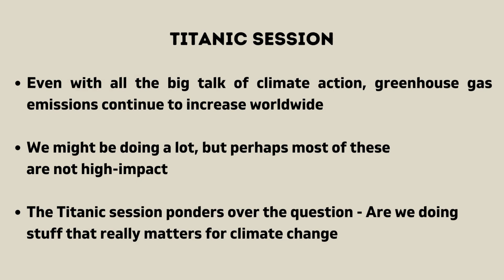Reimagining, Innovating, Leapfrogging for Climate Impact - Titanic Session @ CLIMAFIX SUMMIT 2023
Are we merely rearranging deck chairs while the ship is sinking 🚢 ?

Explore the CLIMAFIX Summit 2023 highlights where top experts sit together and discuss to find answers to such intriguing questions . This panel brought together specialists to discuss urgent climate challenges and innovative solutions. They highlighted the critical need for impactful, economically viable technologies, and adaptive policies in the fight against carbon emissions and environmental degradation. Join us for a session filled with thought-provoking dialogue that underscores the urgency of effective action !

Our Panelists
Mridula Ramesh - Chennai Angels
K.Subramanian - Ashok Leyland
Satya Chakravarthy - IITM
Sivaram Pillai - Proklean

To access our content more easily 😄

Introduction - 0:00
🌍The summit begins with experts discussing sustainability challenges.

Rethinking Innovations for Global Impact - 5:23
🌐Speaker challenges the audience and panelists on the impact of current decarbonization efforts.

Enhancing Climate Action Beyond Surface Scratching - 7:09
🌎Mridula Ramesh sheds light on crucial aspects of climate action during the panel discussion.
Leapfrogging Transportation Challenges - 9:37
🚗Speaker focuses on the paradigm shift in mobility for decarbonization.

Reimagining Electric Vehicles: Tackling Inefficiencies - 19:21
🔌Discussion on inefficiencies in electric vehicles, emphasizing unexpected power losses, especially in tires.

Economic Viability in Green Technologies - 25:17
💹Emphasis on economically competitive solutions in green technology

Other highlights you might like 😄

Policy and Investment in Climate Action - 7:21
Mridula Ramesh discusses the importance of policy and investment in climate adaptation and sustainability, highlighting the potential pitfalls of greenwashing.

Efficiency and Innovations in Energy Transition - 14:50
The conversation shifts to the efficiency of energy transition methods, with a focus on solar energy, battery recycling, and the carbon footprint of these technologies.

The CLIMAFIX Summit 2023 is a two-day event held on September 22 & 23 at IIT Madras Research Park, Chennai. Organized by Energy Alternatives India (EAI) along with the Energy Consortium - IIT Madras, the event comprised 500+ climate startups and 150+ investors, along with corporates and entrepreneurs.